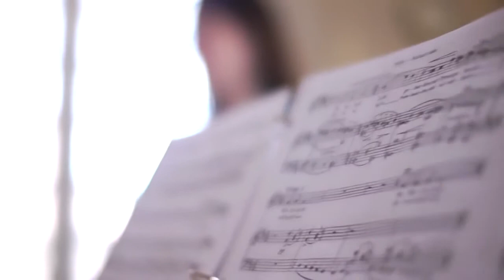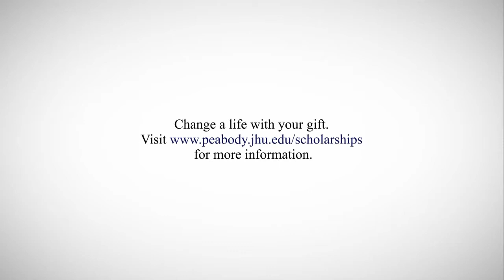The Gift of Music– Scholarships at Peabody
Scholarships at Peabody have the power to change the lives of some of the world's brightest young musicians. Listen to current students, alumni, and faculty talk about the importance of scholarship in their lives.

Featuring:
Tia Price (MM '14 Voice)
Svetoslav Stoyanov (BM '03, GPD '05 Percussion)
Amit Peled, professor of Cello at Peabody Institute